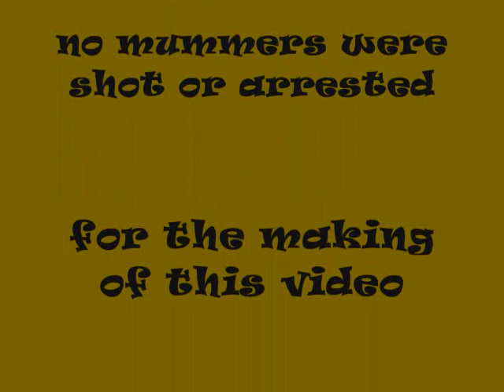Mummering In Alberta - The Gull Lake Crowd 2010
A bit of Newfoundland fun and merriment from Newfoundlanders living in Alberta. "Mummers Song" by Siminai.